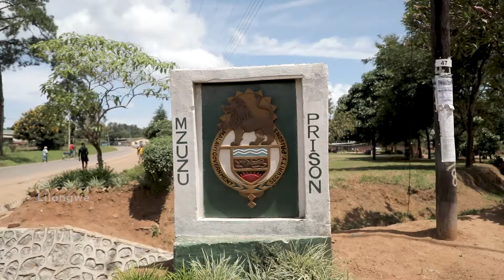Improving access to justice in Malawi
In an effort to empower local communities and improve access to justice for vulnerable people, UNDP in Malawi is working in implementing a joint EU-funded Project called “Chilungamo - Access to Justice through Village Mediation and Paralegal Services Project”.

 The Project is implemented by the Paralegal Advisory Services Institute (PASI), a local Non- Governmental Organization established to promote access to justice for vulnerable Groups such as children and women.